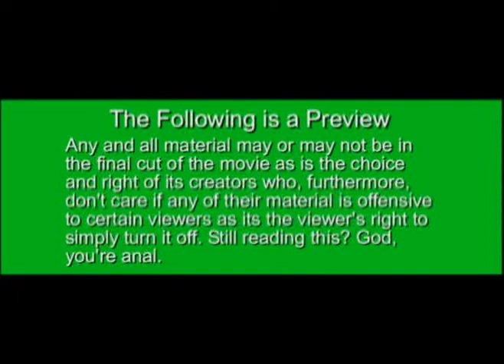Gaijin Experience Trailer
This is the trailer for the original Gaijin Experience concept movie. We were aiming for more of a `Life teaching in Japan` crazy hinjinx approach. Anyhow this is the trailer for it.